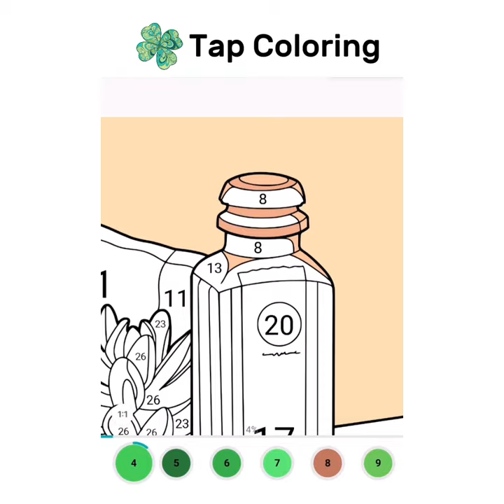Tap Coloring - Paint by Number, Coloring Book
Tap Coloring - Color by Number, an interesting painting game in your pocket that makes you enjoy the art of painting, relaxing your mind and being far away from stress! In this drawing game, lots of beautiful pictures are meticulously designed and carefully chosen for you to play. New pictures are updated every day and you will always have new fresh feeling! It is easy to play and can be available anytime and anywhere. All you need to do is to color them in our coloring by predefined numbers. During playing the game, you will have more fun and spend the colorful time.